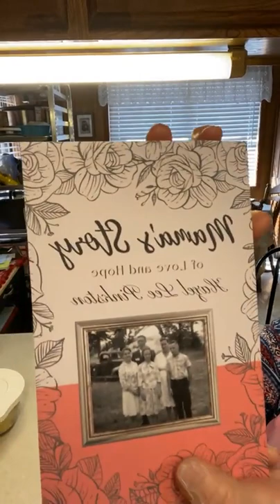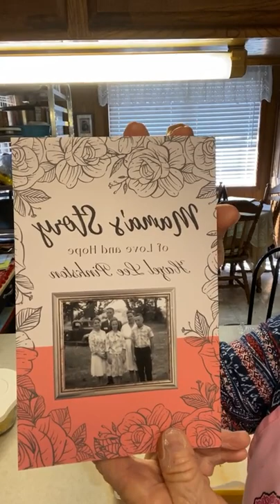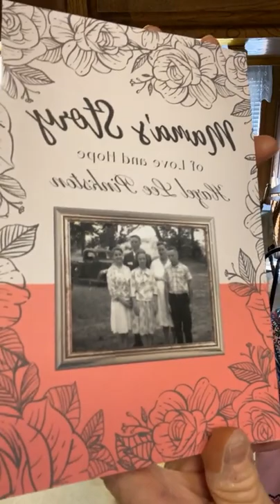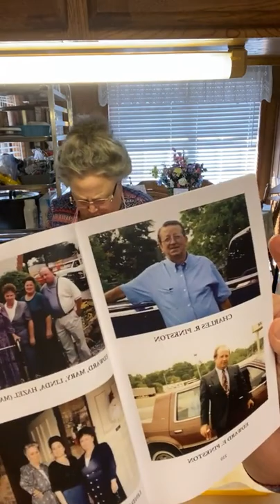Pork Chops with Fiesta Corn